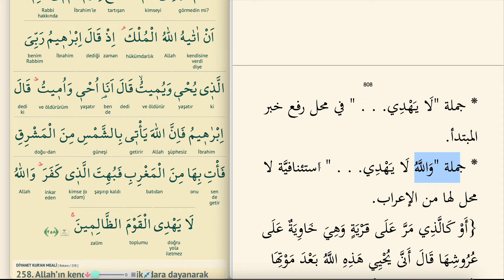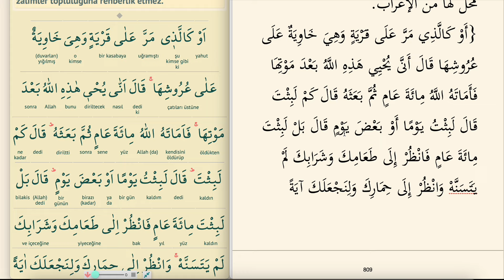KURAN ÇALIŞIYORUM 124 -3.CÜZ 42.SAYFA BAKARA SURESİ 258-3